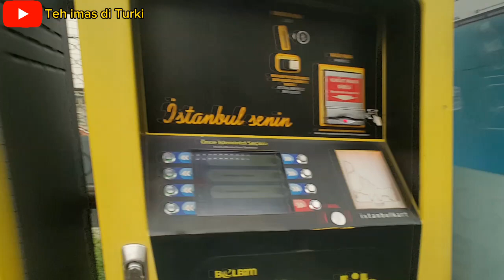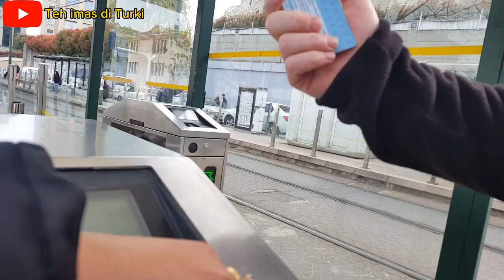RAME BANGET‼️KELILING HAGIA SOPHIA & SULTAN AHMET DI BULAN PUASA||PERTAMA KALI NAIK METRO/SABWAY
Àsllamualaikum teman2 apa kabar semuanya...hari ini aku mau ajak teman2 keliling ke sultan ahmet dan ayasopya atau hagia sophia,karena ini bulan puasa jadi agak sedikit berbeda dengan hari biasanya,dan disini juga aku ikut antri untuk buka puasa gratis,dan yang lebih seru lagi ini adalah pertama kalai aku naik metro atau tramway atau tram di istanbul turki,seru banget walau desak-desakan hehe.